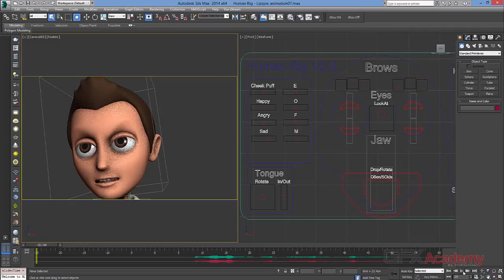Lipsync Training 04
كورس الـ Lipsync الإحترافى للمدرب المصرى وليد المعداوى

للحجز فى كورس الليبسينك :
lipsync.madawy.net